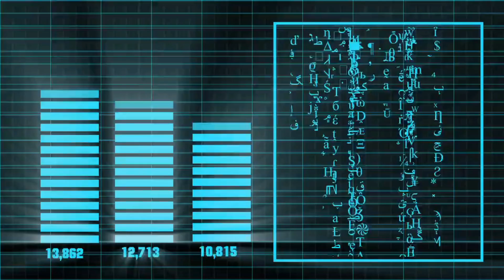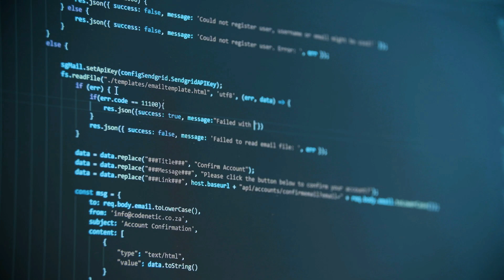El Descubrimiento Aterrador Del Telescopio James Webb En Júpiter Lo Cambia Todo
El Telescopio James Webb nos mostró las primeras imágenes de Júpiter donde se podía apreciar perfectamente sus terribles tormentas, sus espectaculares auroras y la gran mancha roja. Recientemente el Telescopio James Webb nos ha vuelto a enviar nuevas imágenes de Júpiter donde se ve claramente que el Telescopio James Webb detecta con detalle algo terrible que está sucediendo en el quinto planeta de nuestro sistema solar. En ella también se pueden apreciar las lunas de Júpiter y algo terrible que está sucediendo en la gran mancha roja. Acompáñanos para ver el descubrimiento aterrador del telescopio james webb en júpiter que lo cambia todo

Si tus ganas de descubrir y aprender más sobre el basto universo y todo lo que lo rodea no tienen límites, suscríbete y activa la campanita para no perderte ninguno de nuestros vídeos.

En este canal encontrarás los descubrimientos más recientes, las noticias más actualizadas y verás todo lo que nos proporciona nuestro Telescopio Espacial James Webb.